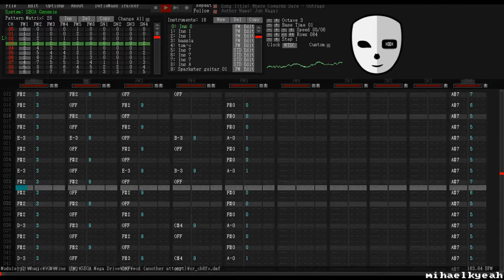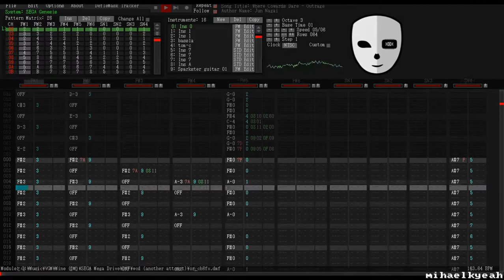Jun Nagai - Outrage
Composed for an ongoing videogame project, Where Cowards Dare.